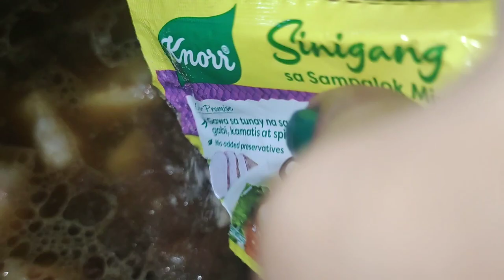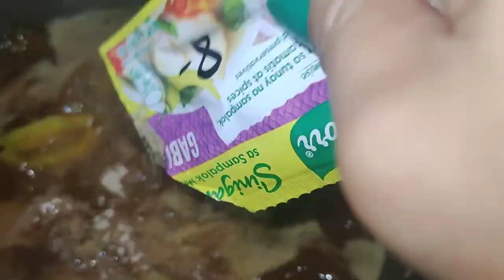KILLER SINIGANG | KAKAIBANG LUTO NG PORK BELLY SINIGANG